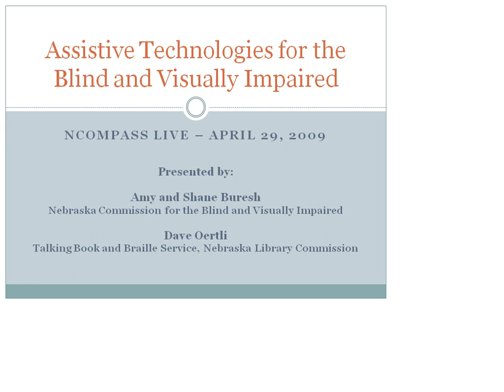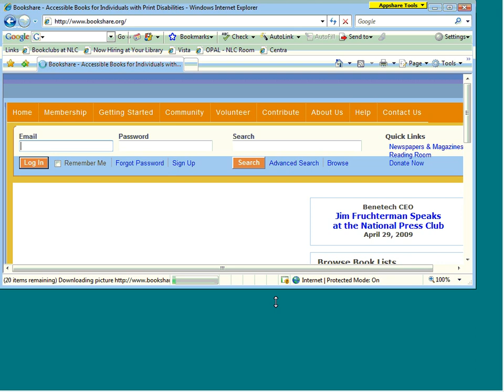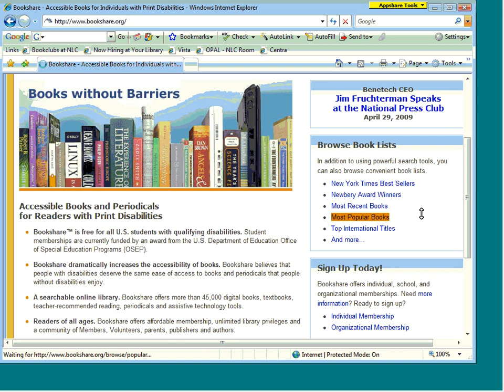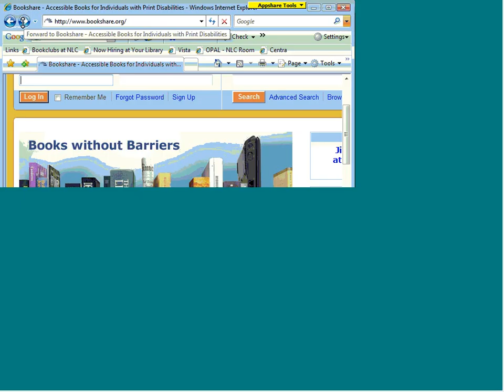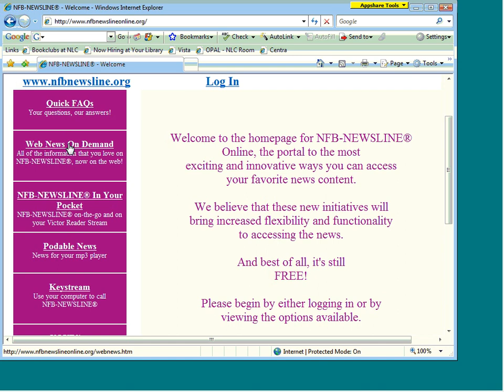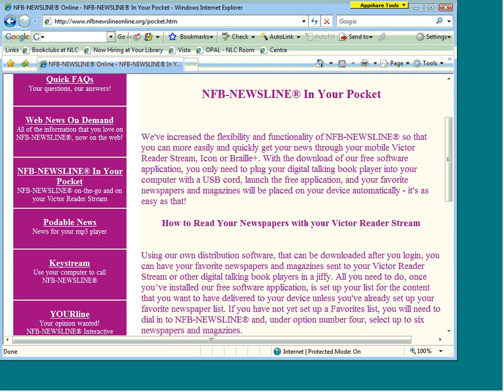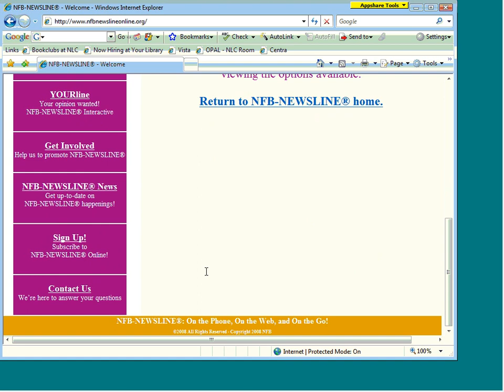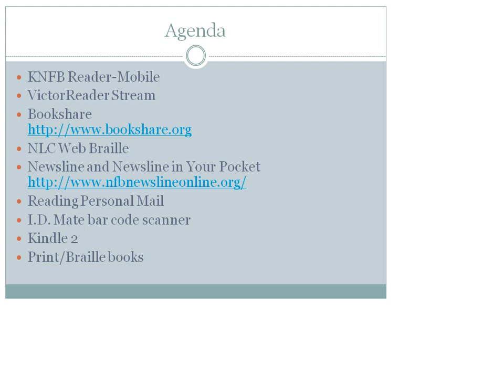NCompass Live: Assistive Technologies for the Blind and Visually Impaired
Shane and Amy Buresh, husband and wife on staff with the Nebraska Commission for the Blind and Visually Impaired, will demonstrate how they use technology to access information.